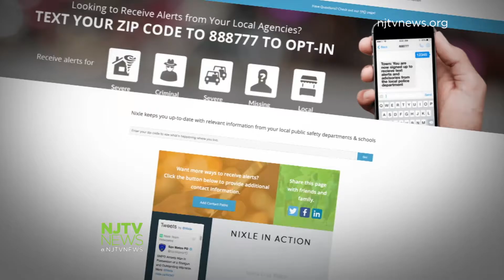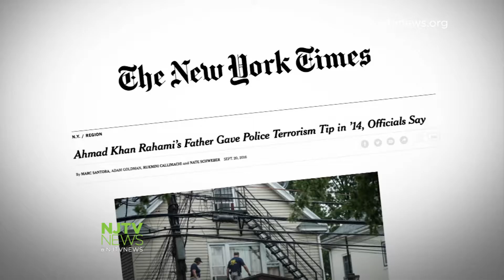Intelligence Sharing Credited with Quick Capture of Terror Suspect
Local, state and federal law enforcement agencies shared information about three separate bomb incidents, which officials say led to the swift capture of Ahmad Khan Rahami.